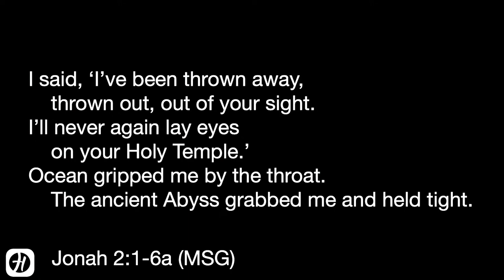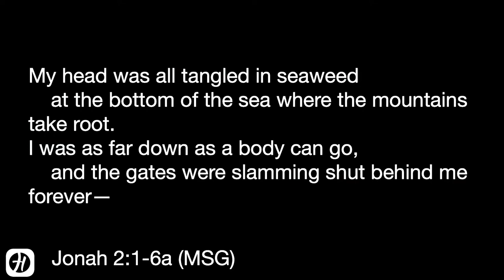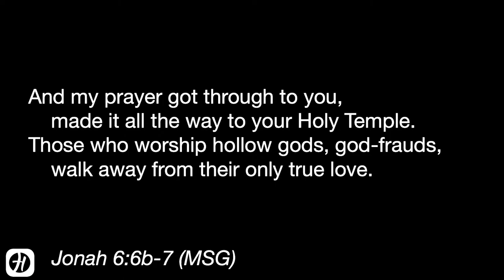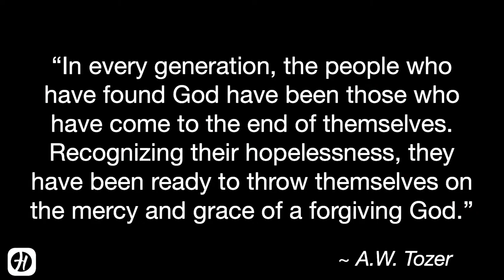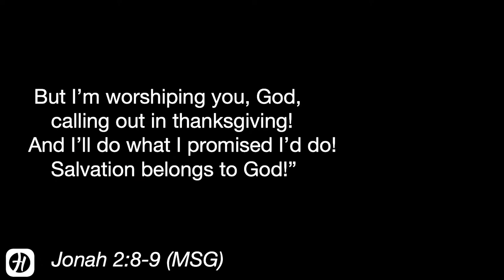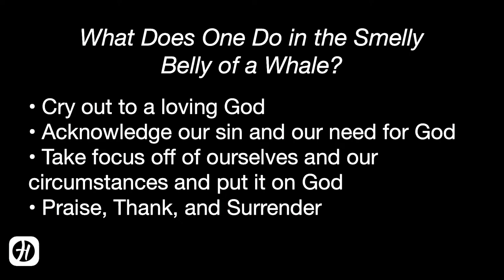Rock Bottom | He Wants You Back | Part 2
Hope Chapel August 20, 2023